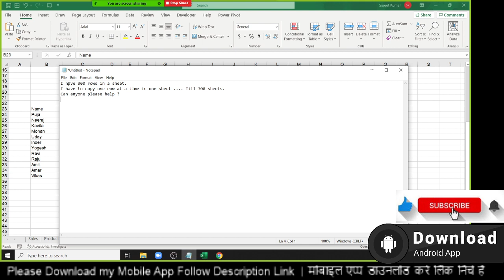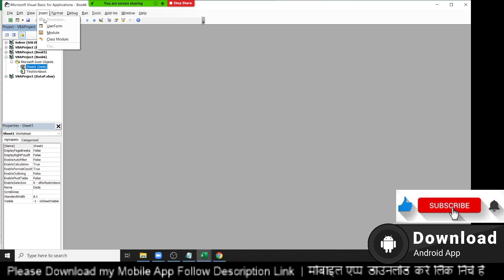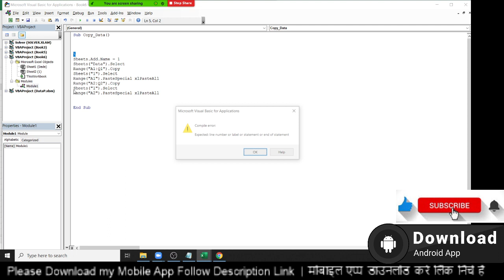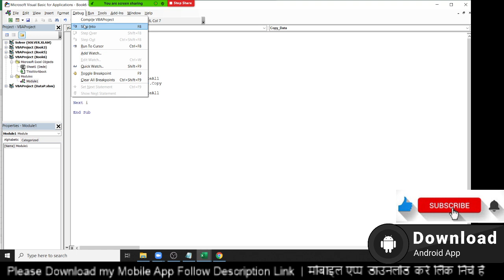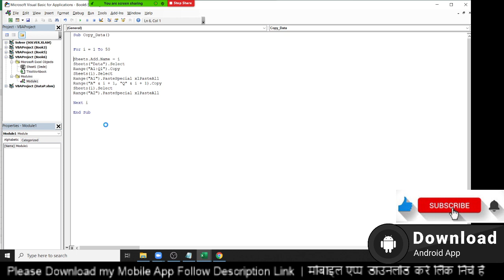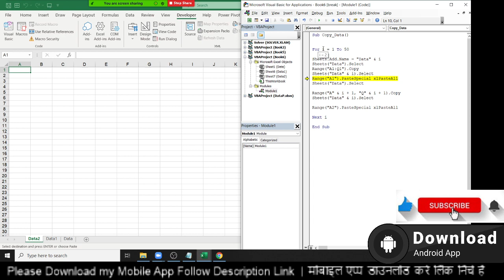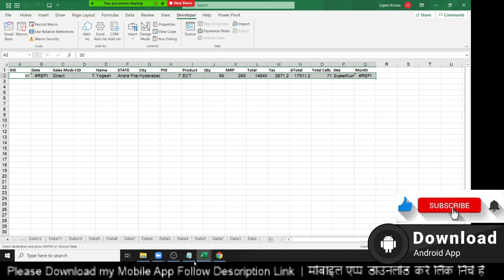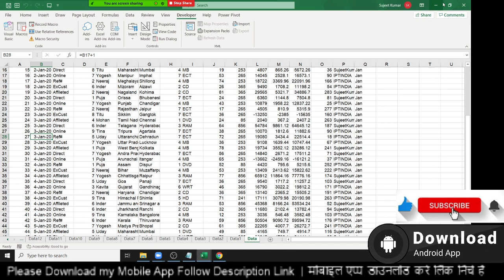I have 300 rows in a sheet I have to copy one row at a time in one sheet Till 300 sheets